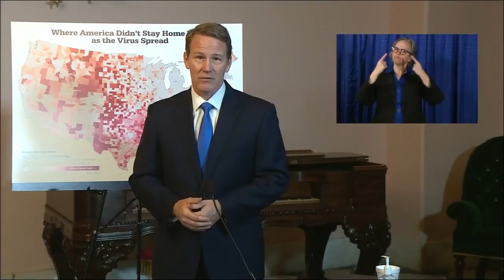Ohio Lt. Governor Jon Husted is optimistic by what Ohioans are doing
"You are providing optimism by your actions. We are very grateful for the compliance and the great work people are doing out there."